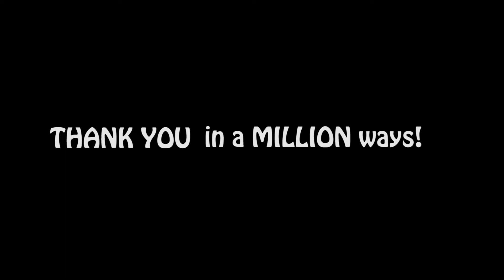A Million Thanks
Thanks to the generosity of our community, the Berks COVID-19 Response Fund has raised more than $1 million to help organizations on the front-line of the coronavirus crisis. Berks County is a community like no other!